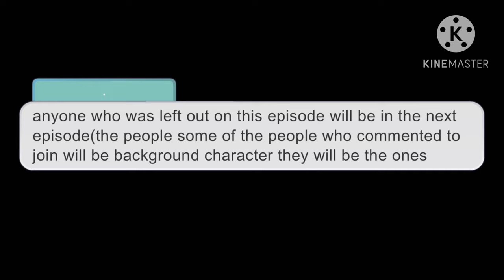Gacha heat school episode 2 is out!I hope you enjoy it!gacha